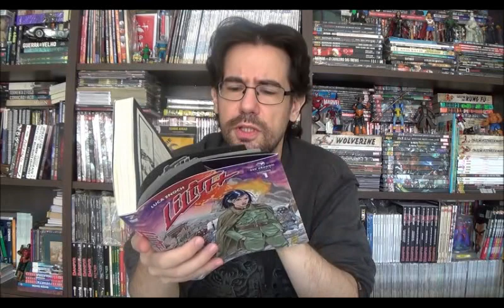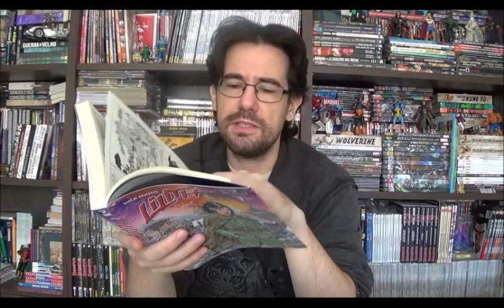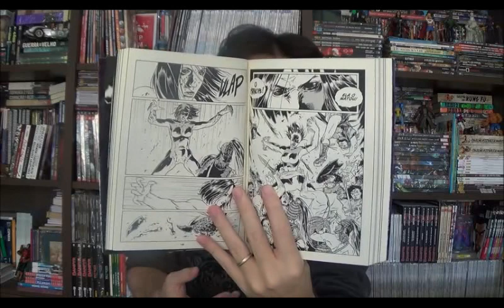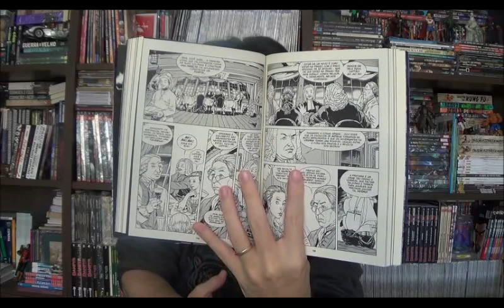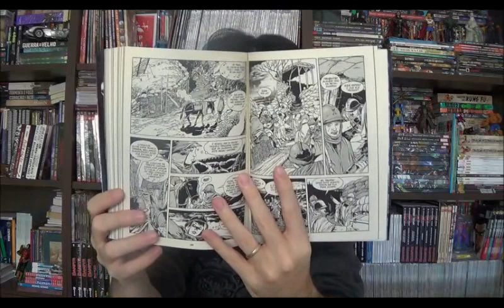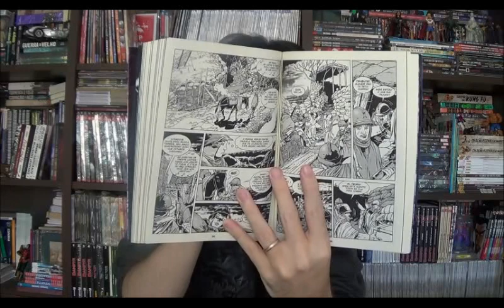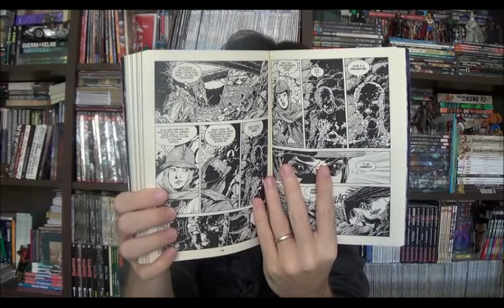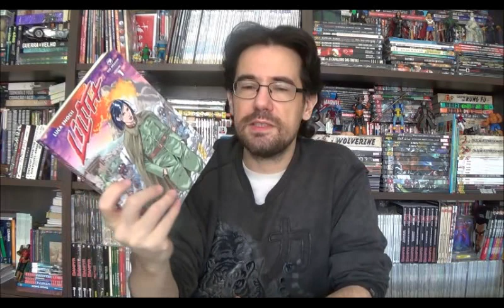Chapéu do Presto Especial - Lilith Volume 1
Bem-vindos a mais um Chapéu do Presto especial, no programa de hoje vou falar finalmente de Lilith, o mais recente título da Bonelli lançado no Brasil pela Red Dragon.

⚠ Link para compras na Amazon

Campinas - SP
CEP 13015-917